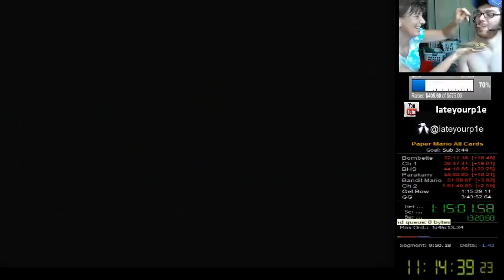Piemom feeds Iateyourpie Pie